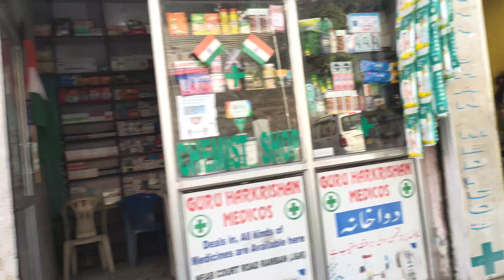Mini reaction after my workout-session |Usman fitness